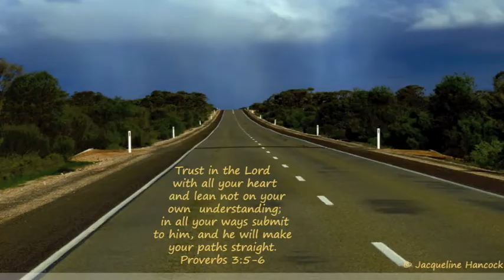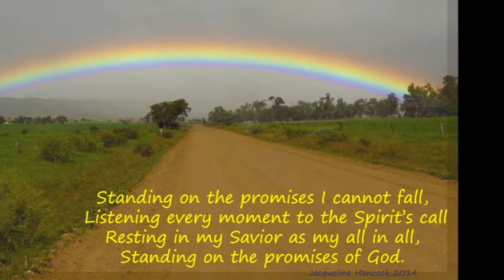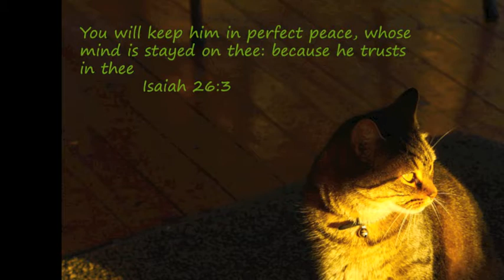God is Beyond my wildest dreams.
Worship Video. Yahshua and Abba melt my heart and fill me with their love daily. Song is by 'A Church in Indianapolis - Beyond my wildest dreams supplied Photographs by Jacqueline Hancock